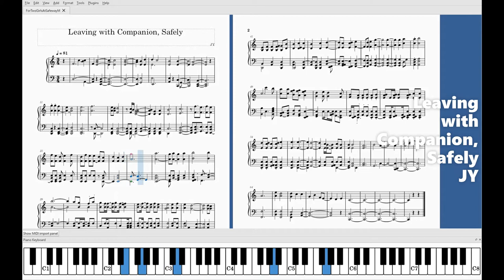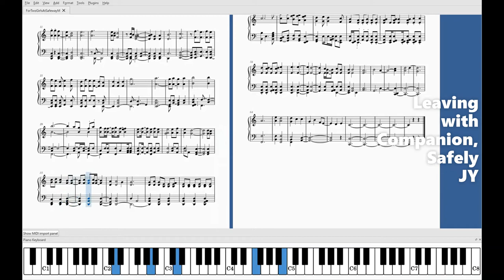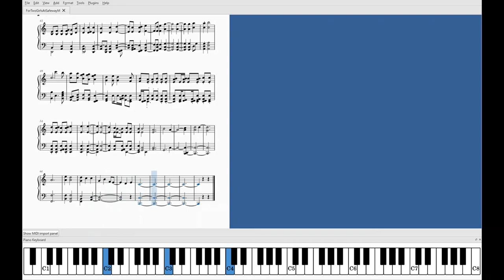Leaving with Companion, Safely - Blind improvisation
Sheet music for piano from blind improv

MuseScore 3.6
Microsoft Photos